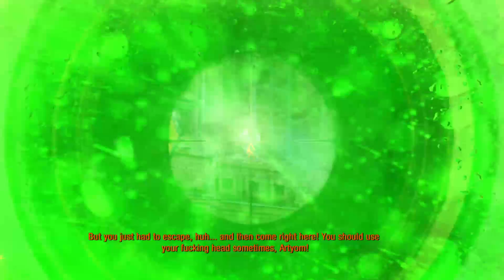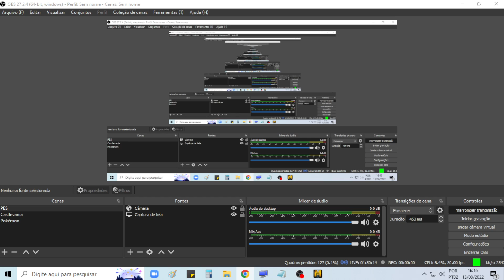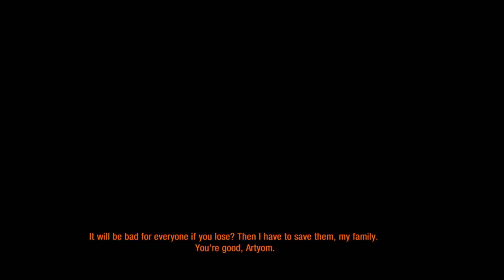Metro Last Light Redux Parte Final - Gameplay Sem Comentário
Metro Last Light Redux Begin  - No Commentary
Qualidade gráfica = Média
Com queda de FPS - modo gamer raiz.